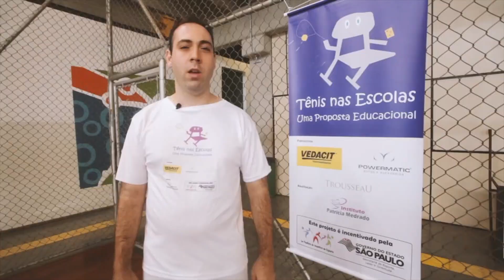Nossa Entidade: Instituto Patrícia Medrado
O programa Nossa Entidade recebe os convidados Patrícia Medrado, diretora executiva do instituto, Osvaldo Camargo Junior, diretor de projetos do instituto e Carlos Moreira Junior, ex-aluno e atual professor do instituto para uma conversa sobre o Instituto Patrícia Medrado.

Apresentação: Marcos Buemerad.